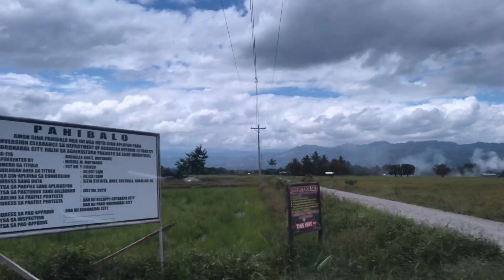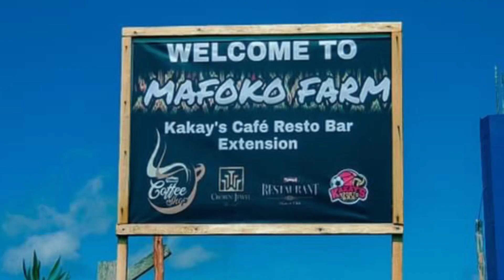TEODORO’S FARM || MAFOKO FARM KAKAY’S CAFE & RESTO BAR || TIBOLI MairineGemora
Adventurous ka ba? Well this farm
Is perfect for you.Atv is waving…
Nice place to unwind relax and distress.